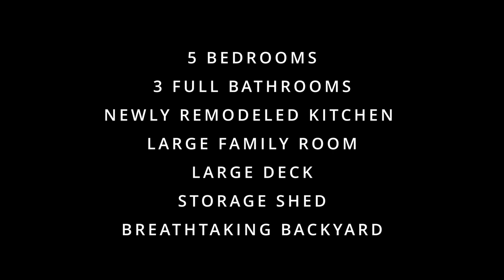1602 ROBIN CT. FORT WASHINGTON, MD 20744